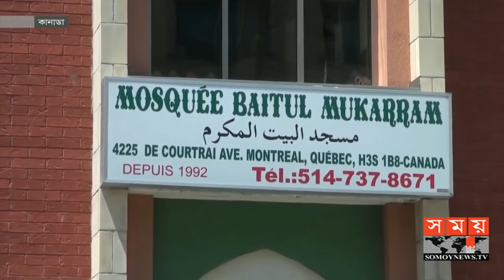ঈদের শুভেচ্ছা জানালেন কানাডার প্রধানমন্ত্রী জাস্টিন ট্রুডো | Eid Celebration | Justin Trudeau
যথাযথ মর্যাদায় ঈদুল আজহা উদযাপন হয়েছে কানাডায়। দিবসটিতে মুসলিম সম্প্রদায়কে শুভেচ্ছা জানিয়েছেন দেশটির প্রধানমন্ত্রী জাস্টিন ট্রুডো। বিস্তারিত জানিয়েছেন শরিফ ইকবাল চৌধুরী।

Eid al-Adha has been celebrated with due dignity in Canada. Prime Minister Justin Trudeau greeted the Muslim community on the day. Details were given by Sharif Iqbal Chowdhury.